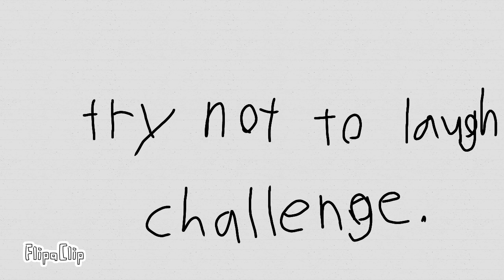Try not to laugh